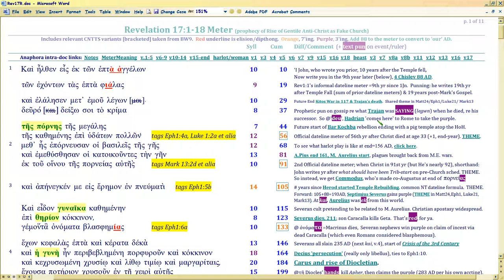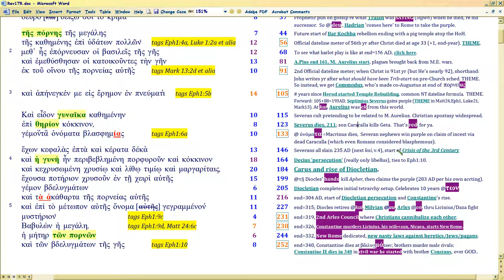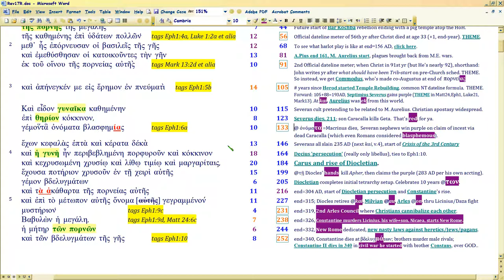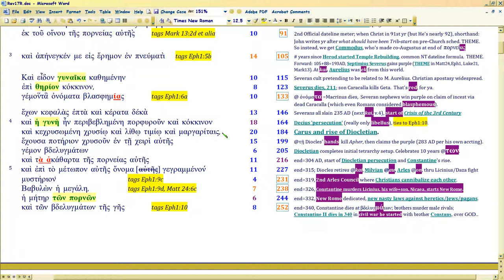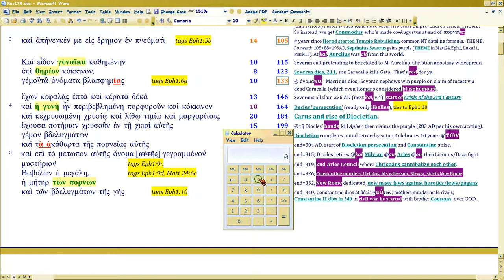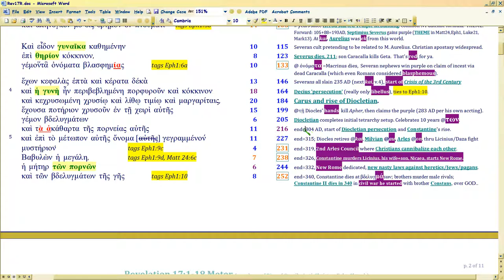Revelation 17 Sarcasm Tour 2/12 (Aurelius-Diocletian)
Watch in 1080p. Now after M. Aurelius being truncated to mere kai instead of kaiser -- let's see more sarcasm thru Diocletian, as shown in Matt24-25 and Mark 13, in Rev17, how it SEVENS and then uses ANAPHORA KEYWORDS to denote emperor deaths, historical trends.

REVELATION 17 TELLS YOU EXACTLY WHO THE ANTICHRIST IS.. it's CHURCH.  More specifically, an attempt to unite Church and State, which is just what Trump's 'Christians' (calling themselves 'Seven Mountains' no less!) are seeking RIGHT NOW.

So let's see how Rev17 charts the FOUR PRIOR TIMES Satan tried to do this same thing.. with biting sarcasm.

THEME and outline for all chapters based on Matt24:3, disciples' question keywords: sign, 'you' (real Christ), 'appearing'.  Christ answers thesauretically (i.e., Numbers 6, He appears to you via His Word).